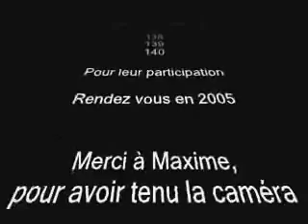Endurance du Rock'n Solex 2004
Le film de la course d'endurance du Rock'n Solex 2004